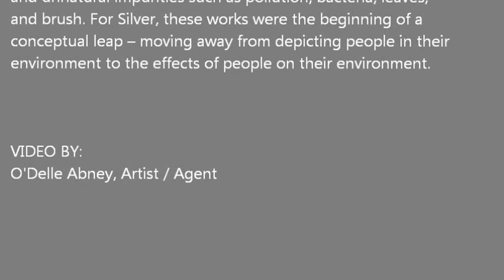BRUCE SILVERSTEIN GALLERY - Larry Silver